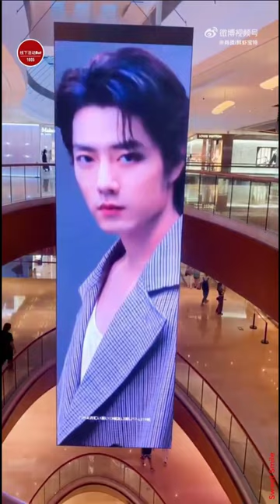❄️❤️🌺🌺🌺❤️ Xiao Zhan - Charming & Majestic w/ Gucci - Painting!❤️🌺🌺🌺❤️❄️